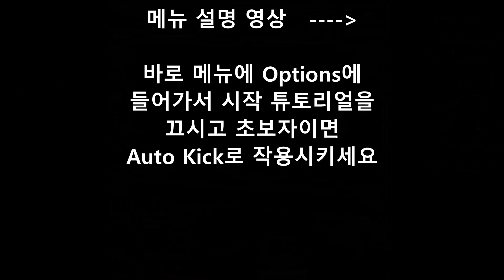파라디들 시작 튜토리얼 설명 영상 (Paradiddle)